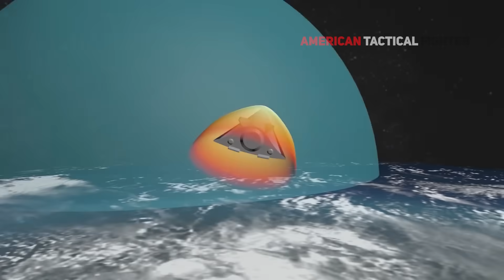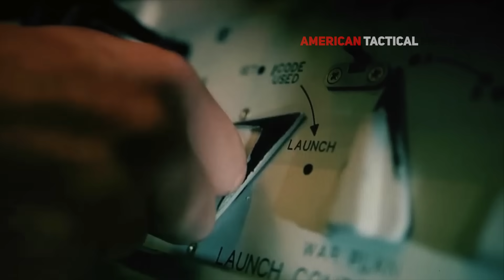Why No Country Can Stop These New American Ballistic Missiles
Welcome to our latest video where we explore the five fastest hypersonic missile systems in the world. These cutting-edge weapons represent the forefront of modern military technology — built for speed, precision, and rapid response.

In this video, we’ll cover the most advanced hypersonic missiles from global powers including the United States, Russia, China, and North Korea. Learn how these systems work, what makes them so fast, and why they’re reshaping global defense strategies.